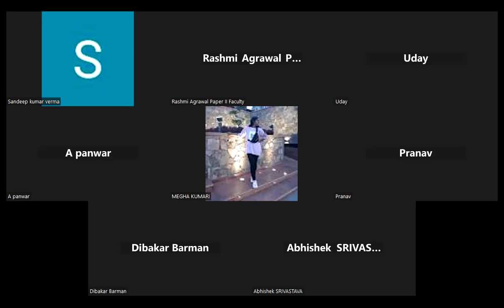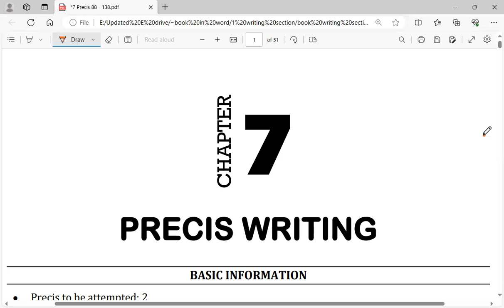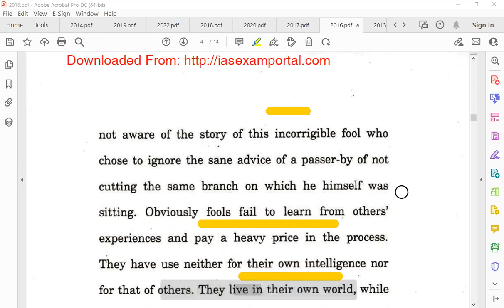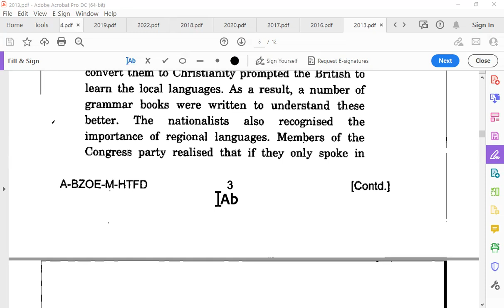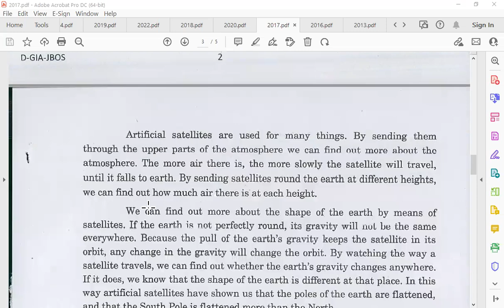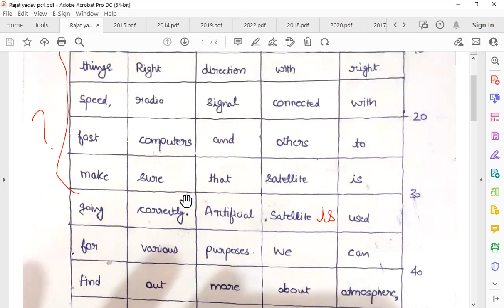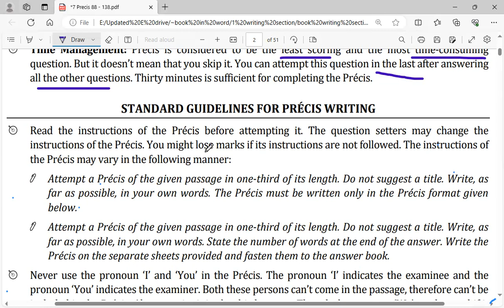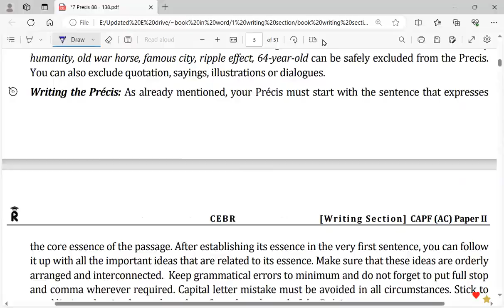Precis Writing (Basic Rules) CAPF Paper II 2024 || Checkmate Writing Section Book